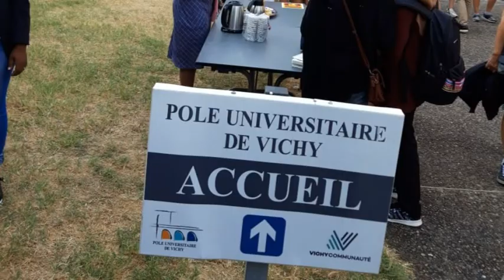USAVRŠAVANJE FRANCUSKOG JEZIKA ZA BOLJI RAD SA ĐACIMA